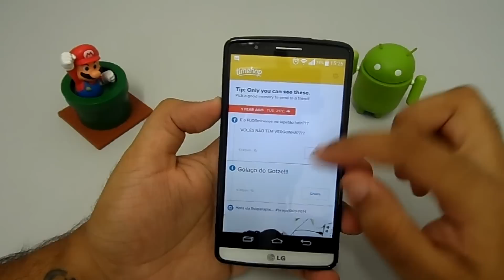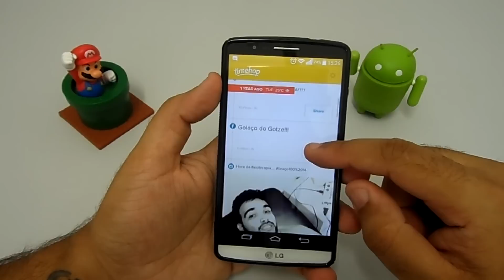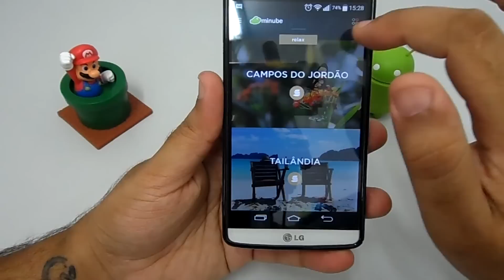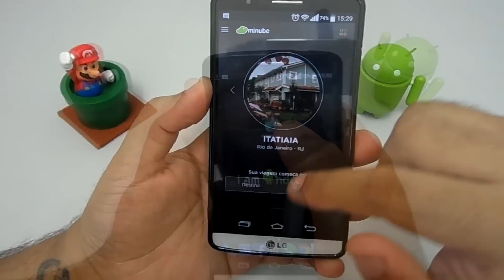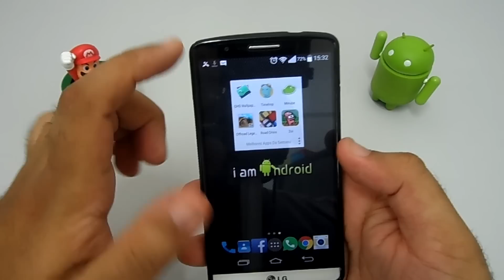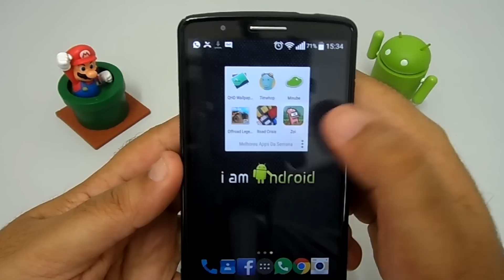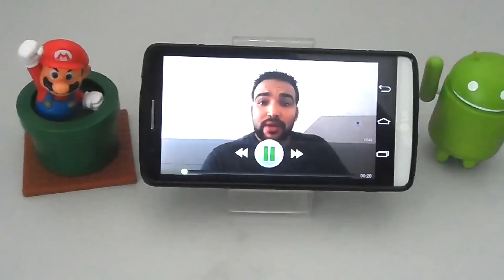MELHORES APLICATIVOS E JOGOS DA SEMANA | Ep. 21 | GEEK GENERATION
▓▓▓▒▒▒░░░ LEIA A DESCRIÇÃO DO VÍDEO ░░░▒▒▒▓▓▓

► Phill Cassiano apresenta os melhores aplicativos da semana. Aplicativos Android

►►►►►►►► PARCEIROS ►►►►►►►►►

CANAIS PARCEIROS

SITES PARCEIROS

► Curta a nossa página, escolha a opção "Obter notificações" e receba sempre as novidades do canal

► Use o App QR Droid para ler os códigos de cada app Android mostrado.

► DÚVIDAS Android? poste no Grupo do Facebook

TAGS EXTRAS
aplicativo para android,
aplicativos para android 2.1,
aplicativos para tablet android,
aplicativos para android 2.2,
aplicativos legais para android,
novos aplicativos para android,
aplicativos interessantes para android,
aplicativos para andróid,
aplicativos para o android,
lista de aplicativos para android,
aplicativos para androide,